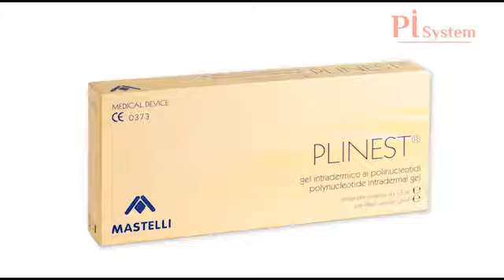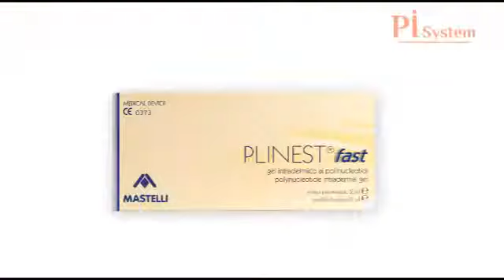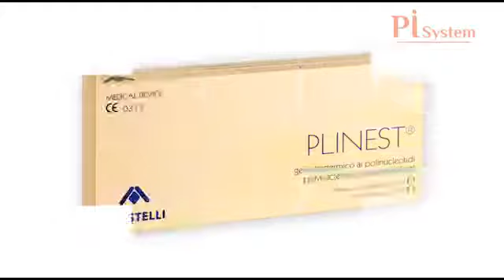Pİ System Somon DNA Aşısı Uygulaması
Dünyaca ünlü Prof.Dr. Maurizio Cavallini'nin Somon DNA Aşısı Pİ System uygulaması

Detaylı Bilgi için; adresini ziyaret edebilirsiniz.